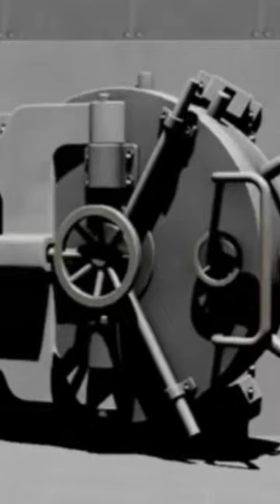The Day The Clown Cried🤡😥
Original Video Clownfish Tv
Aquaman 2 Gets DELAYED and the Batgirl Movie Gets a FUNERAL?!